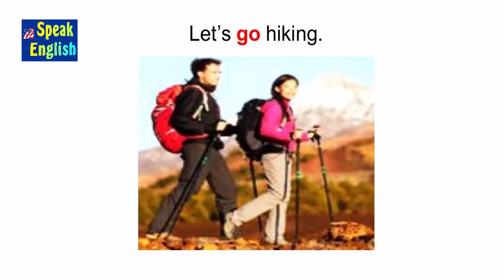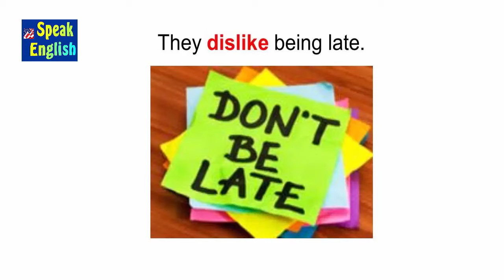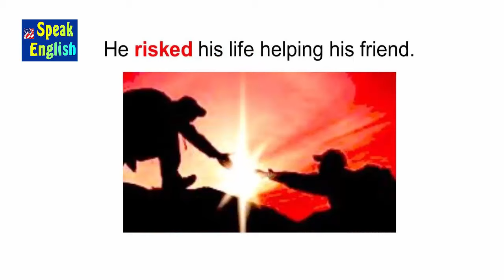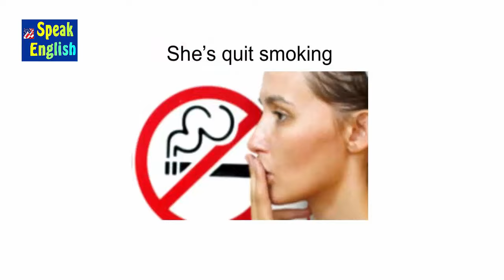Como usar o gerúndio em inglês - Aumente sua fluência em inglês - Speak English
Com este vídeo você vai aprender a usar o gerúndio em inglês e aumentar sua fluência - speak english

Fale inglês onlilne via Skype
Professor Guerra